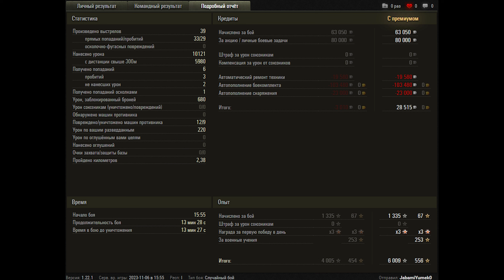World of Tanks Strv 103B - 9 Kills 10,1K Damage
Zekin60fps
Wot replays

22.15

Strv 103B wot,Strv 103B world of tanks,wot Strv 103B,world of tanks Strv 103B,Strv 103B,world of tanks,wot replays,wot